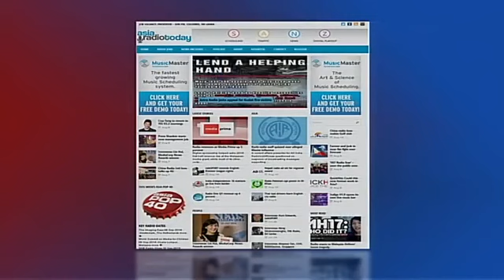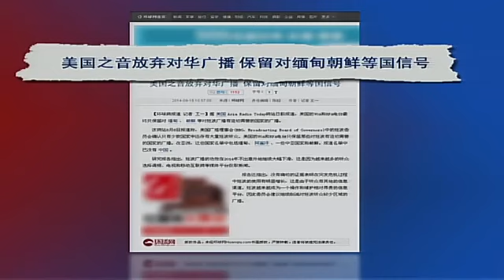媒体观察：环球时报标题误导 美国之音未放弃对华广播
环球时报周五发出报道说，美国之音放弃对华广播，引起了不少媒体的关注和转载。这到底是怎么回事？我们今天的媒体观察将讨论这个话题。我们今天的媒体观察邀请了美国之音记者海涛讨论这个话题。